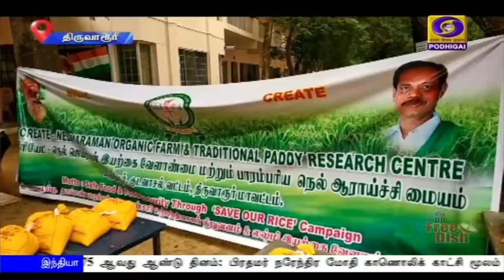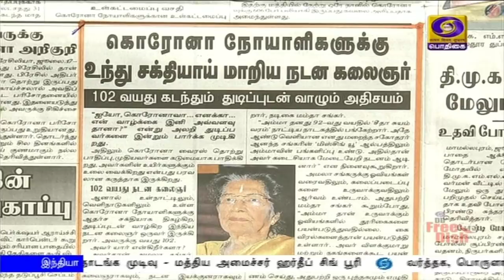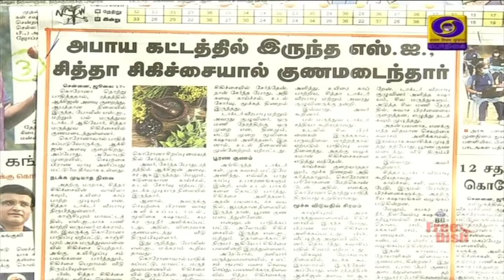பொதிகை காலை 8.00 மணி செய்திகள் [17.07.2020]PodhigaiTamilNews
ஐ.நா. சபையின் 75 ஆவது ஆண்டு தினம்: பிரதமர் நரேந்திர மோதி காணொலிக் காட்சி மூலம் இன்று உரையாற்றுகிறார்.

பாதுகாப்புத் துறை அமைச்சர் ராஜ்நாத் சிங் இரண்டு நாள் பயணமாக இன்று ஸ்ரீநகர் செல்கிறார் - லடாக் உள்ளிட்ட எல்லைப் பகுதிகளில் பாதுகாப்பு ஏற்பாடுகள் குறித்து ஆய்வு.

இந்திய நகரங்களிலிருந்து அமெரிக்கா, பிரான்ஸ் நாடுகளுக்கு இடைக்கால  விமான சேவையை தொடங்க முடிவு - மத்திய அமைச்சர் ஹர்தீப் சிங் பூரி.Visit : TamilNews - Doordarshan